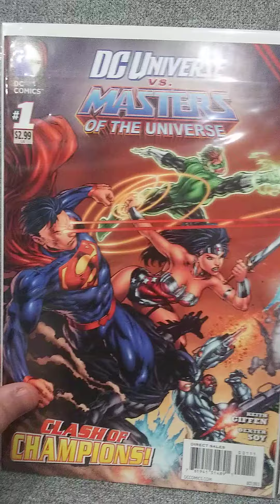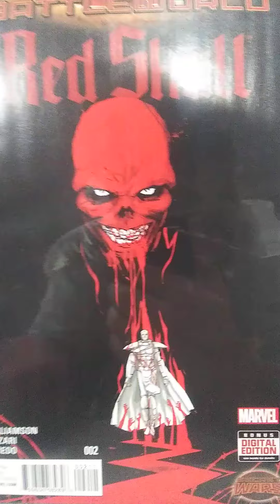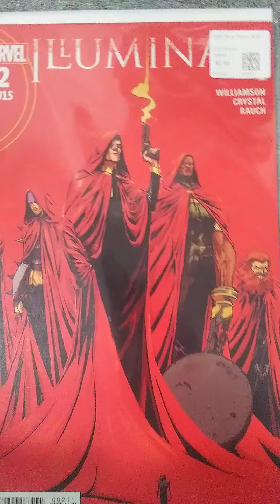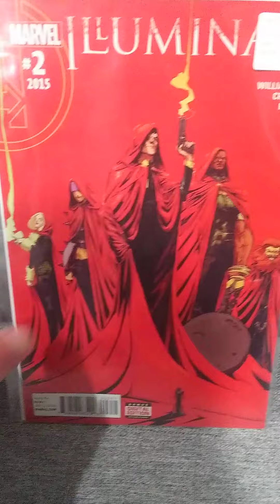I BROKE MY RECORD ! 💥👀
(This video is for adults as always.)